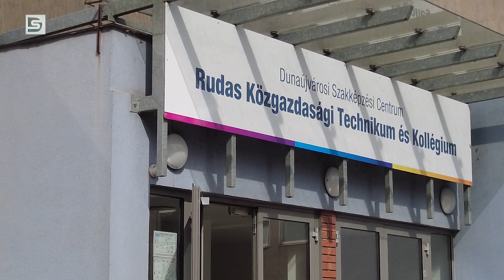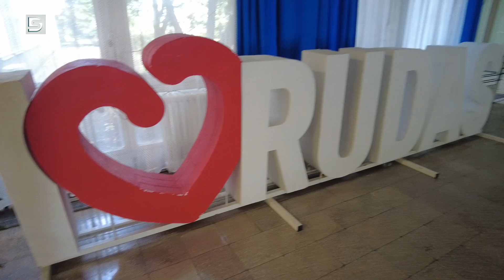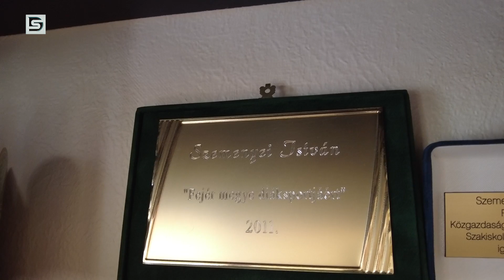DSTV | 2024. szeptember 13. Napi1